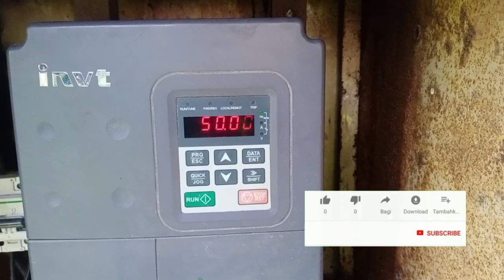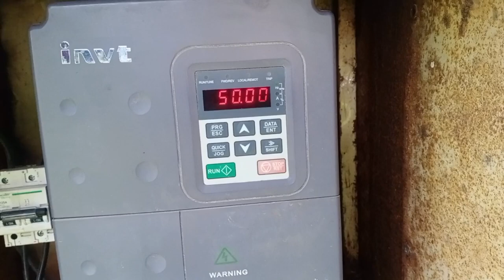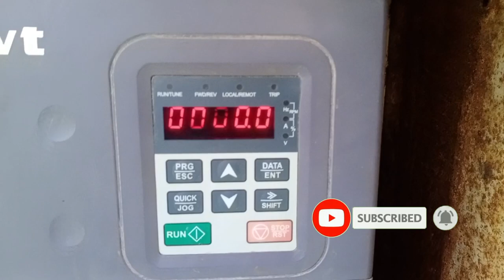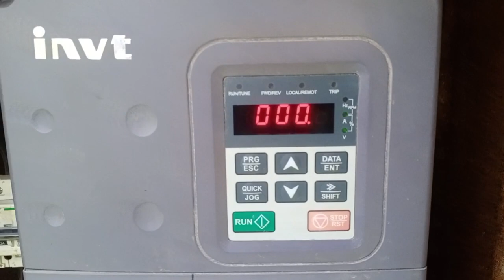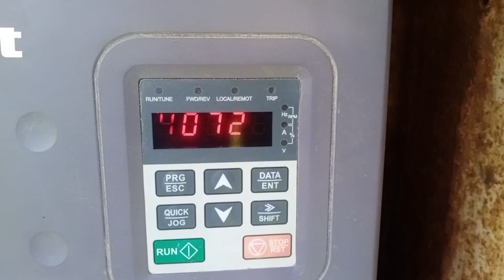PE aur VFD aur Password available | full information this video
PE   parameter setting full movie vfd parameter setting full movie video
QurYouries：-
inverter
00 input phase failure protection

PO.04 upper frequency
PO.05 lower frequency

PO.11 Acceleration time

PO.12 deceleration time

PO.13 Running diraction
Motor parameters
P2.01 motor rated power kw
P2.02 motor rated frequency Hz
P2.03 motor rated speed rpm

P2.04 motor rated volt

P2.05 motor rated current Amp
P7.00 used password
Pb.00 input phase failure protection

inverter

4kw solar system

end

vfd ov3

solar system#bfd p06 #

vfd ou3 fault